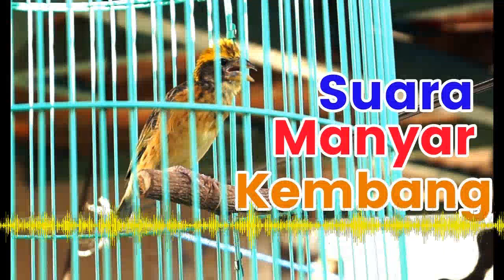[Audio Master] MANYAR KEMBANG Suara Asli Hutan | Weaver Bird Singing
MANYAR KEMBANG Suara Asli Hutan | Weaver Bird Singing